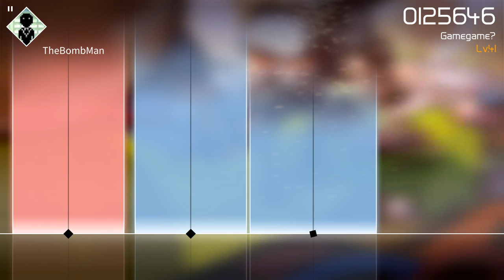VOEZ - Gamegame? (Special Lv.41 - WTF RAYARK!?!?!)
When April Fools joke go to far